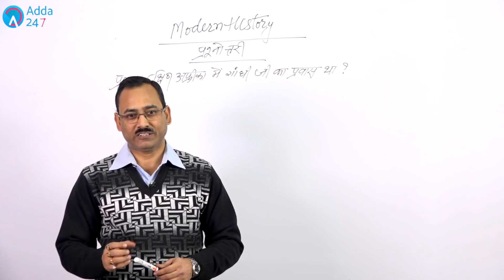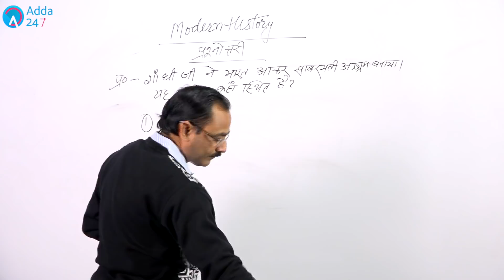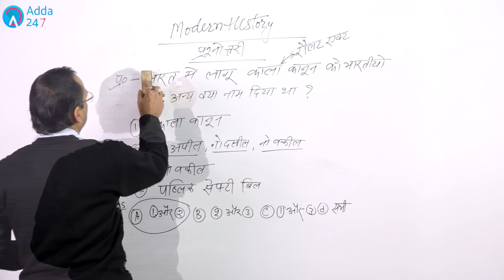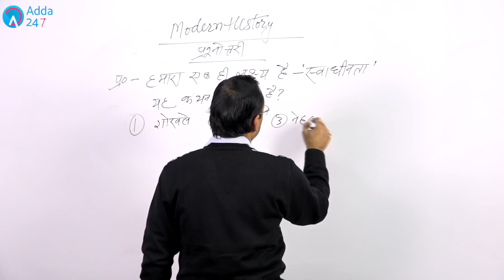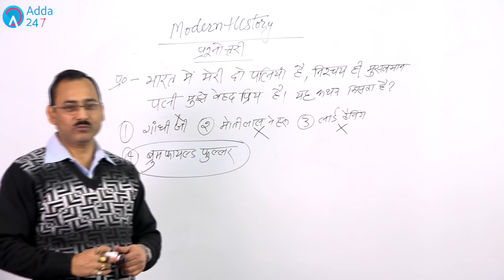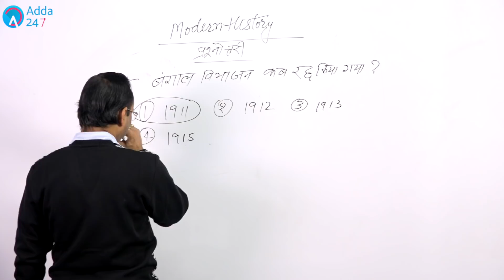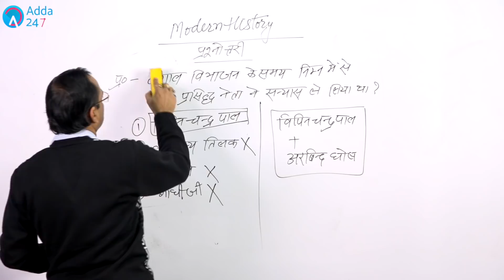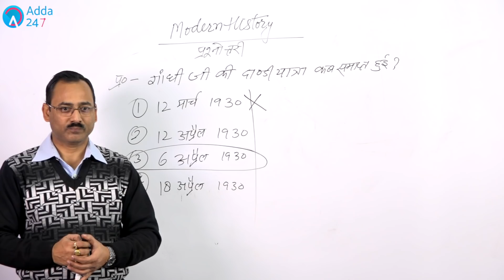SSC CHSL 2018 | आधुनिक इतिहास प्रश्नोत्तरी | Modern History Questionnaire | General Studies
In this video we shall discuss  Modern History Questionnaire For SSC CHSL 2018. This session is very important for all aspirants

1.To buy Banking & SSC Video Courses of Adda247 - in SD Card or Tablet

2. Download Adda247 App (India's No.1 App for Bank & SSC Exams)

4. Get all updates on facebook, like us our facebook

5.